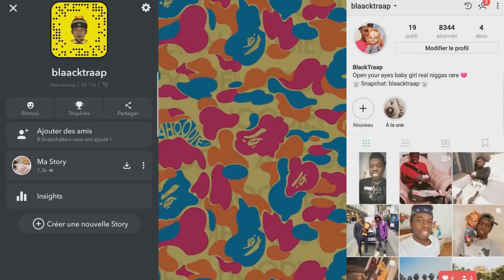T'ES PAYÉ PLUS DE 5000 EUROS POUR TE MARIER AVEC CES FEMMES